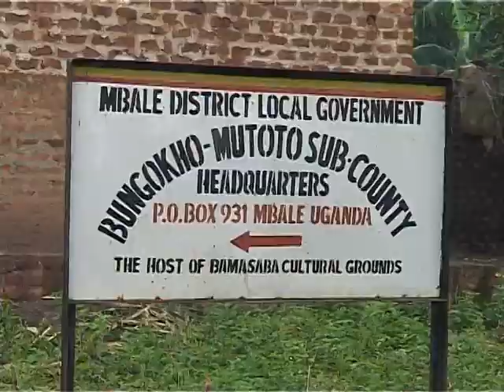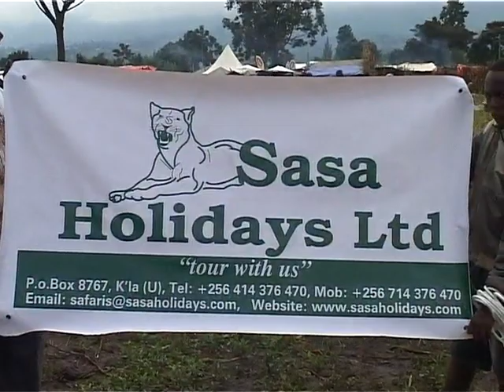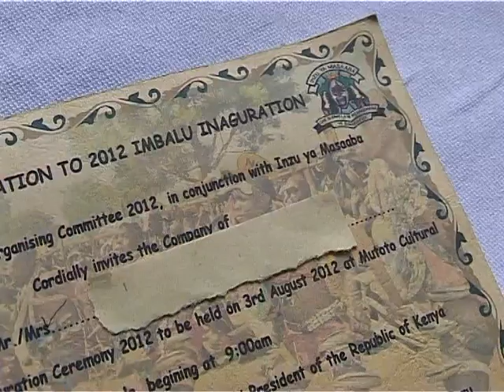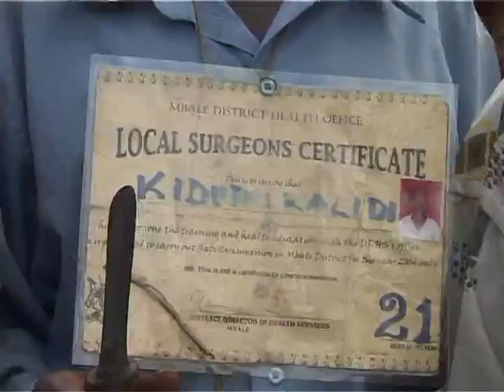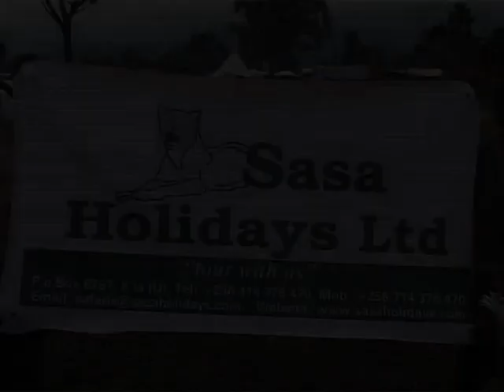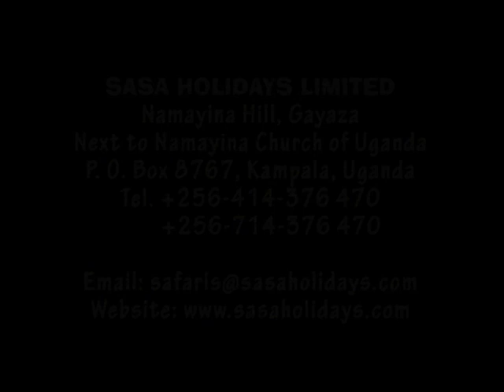Imbalu Circumcision of Bamasaaba by Dan Marlone Multimedia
Every even year the Bamasaaba of Eastern Uganda (also called the Bagisu of Bugisu) along the slopes of Mt Elgon initiate their male youth into 'manhood.' This process of circumcision, done in public and without any local anesthesia, is locally known as IMBALU.

The month of August marks the official flag-off of the Imbalu season.

In this short video, Sasa Holiday Ltd, a local tour company engaged Dan Marlone Multimedia to cover and document a bit of this significant and colorful event.